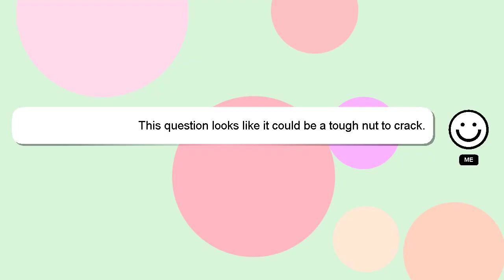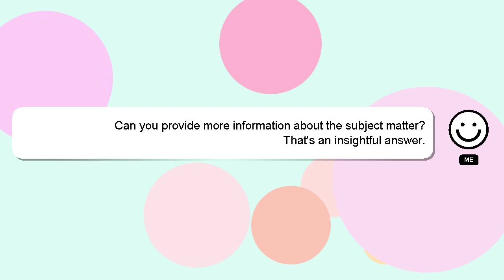How to open icici salary account online?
A brief introduction of myself, Hey, I'm known as Delphi. I can assist you in answering your queries. - How to open icici salary account online?

Your answer will be appreciated and acknowledged with a 'heart' from me.

*2 What we are experimenting :*